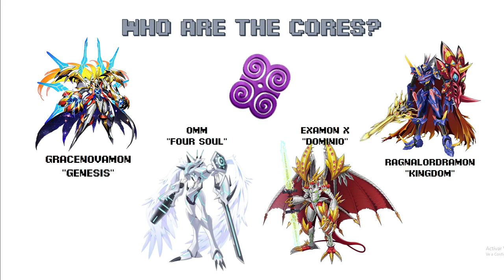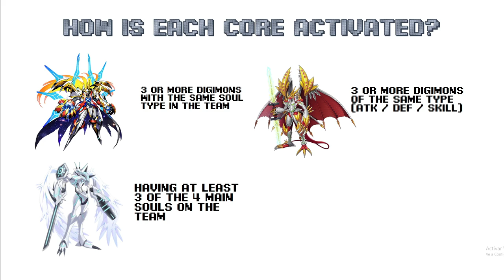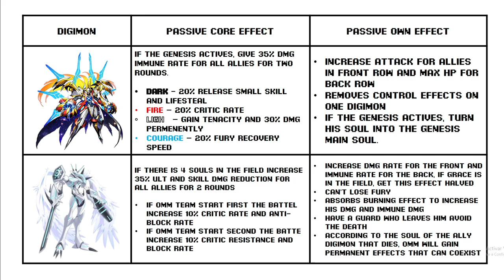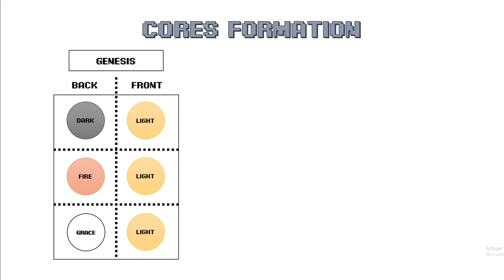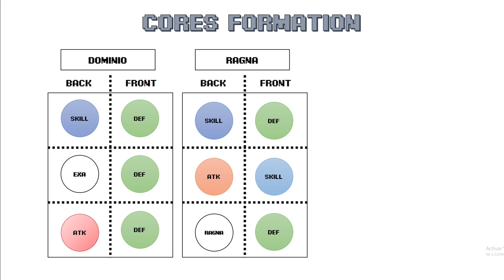DMA / Warfare - WHAT ARE THE DIGI-CORES?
Para participar en el sorteo, no olviden comentar su nombre de jugador y servidor y dejar su hermoso LIKE.
Los quiere Yoshii ♥

HOW TO REGISTER IN THE GAME?